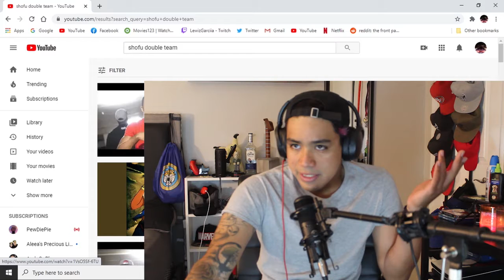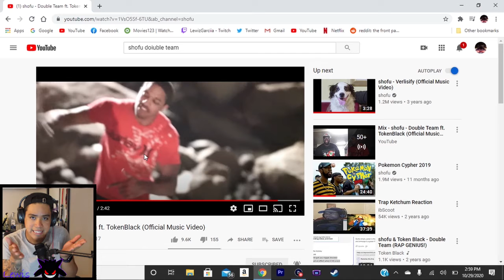Reacting to Shofu - Double Team (feat Token Black) throwback